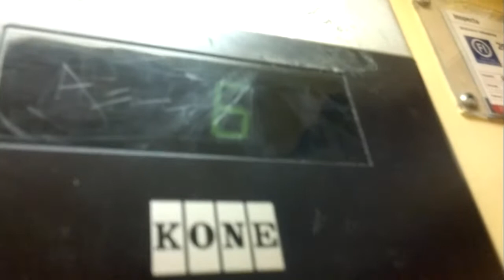Old Kone traction elevators/lifts in Kauppakaari 13, Kerava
Kerava apartment building 21. Old elevator/lift(floorsK-14) Removed, modernized by Kone Autumn 2012.